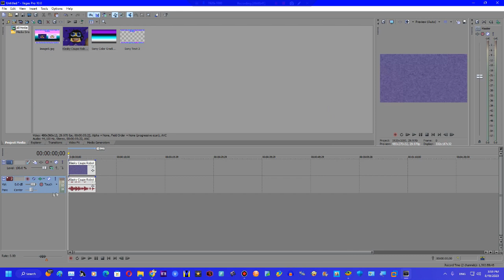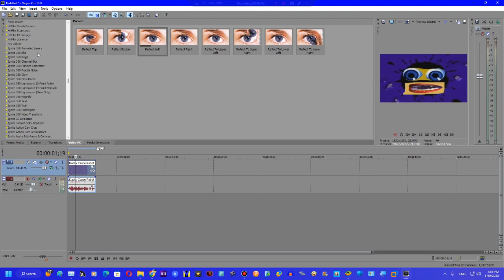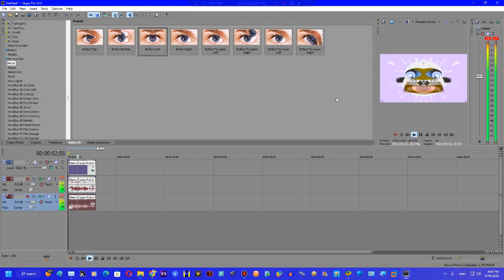(Labor Day Special 17.77/19) How to make G Major 3869 on Sony Vegas Pro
Credit to Tridashe for the music

Created on:
Audacity Versions
BlueStacks5
Wrapper Offline
GoAniFire
VideoMeld
Capcut
Wondershare Filmora 7.5.0
OFX Plugins
VST Plugins
VideoPad
Alight Motion
Balabolka
Puffin Browser

Edited with Sony Vegas Pro 12.0 (Build 770) 64-bit and created with Sony Vegas Pro 10.0e (Build 738) 64-bit